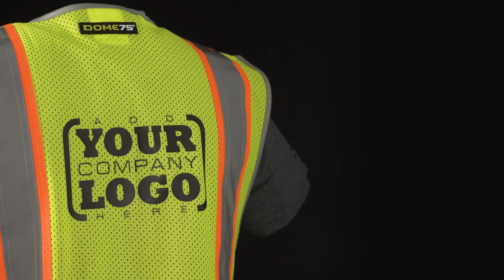DOME75 Dynamic Series DV2100 Series Class 2 Contrast Viz-Cool Mesh Vest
The DOME75 Dynamic Series DV2123 is an excellent daytime contrast option to keep you safe on a budget. The high visibility fabric is made from a 100% polyester mesh for breathable comfort that holds the vibrant color for longer. This vest includes 2-inch wide reflective Viz-Brite™ silver striping with contrasting trim to highlight its style, and visibility to ensure you are seen even in low lighting. Double stitched to provide added strength for reinforcement in high-wear areas, ensuring overall reliability. The contrasting fabric around the tape helps to catch the eye while increasing daytime visibility. Don't wait any longer and elevate your workwear experience with unmatched style and safety.